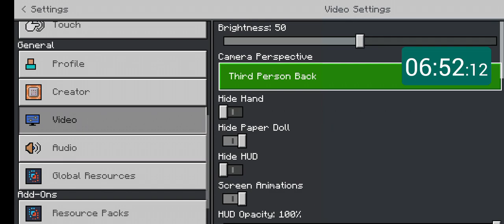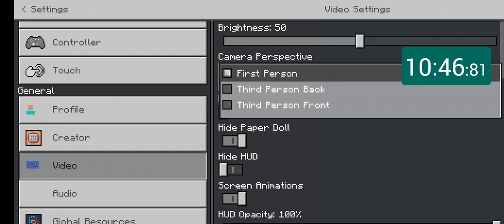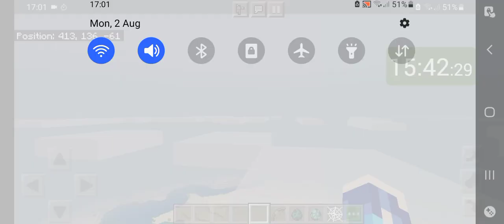How long does it take for me to fall through a 135 tower of cobwebs?